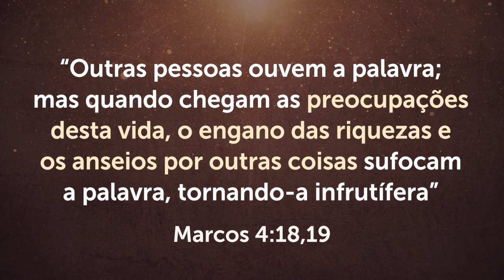POR QUE DEUS NÃO FALA COMIGO E ME MOSTRA UMA SOLUÇÃO? - Momento com Deus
Muitas vezes eu já me perguntei: "Por que Deus não fala comigo e me mostra uma solução?" Depois de sofrer muito eu aprendi algumas lições da Palavra de Deus que explico neste vídeo.

📕 Adquira os meus livros com mensagens de Fé.